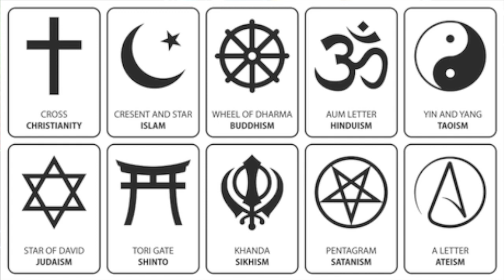Religious hatred will drive our generations away from religion | Maulana Syed Shahryar Raza Abidi.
یہ نفرتیں ہماری نسلوں کو دین سے دور کردیں گی۔